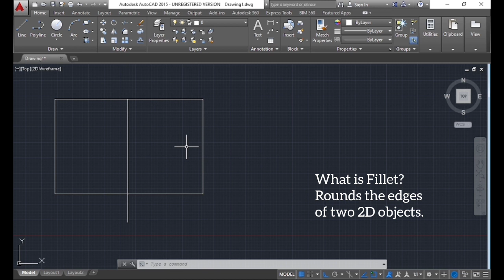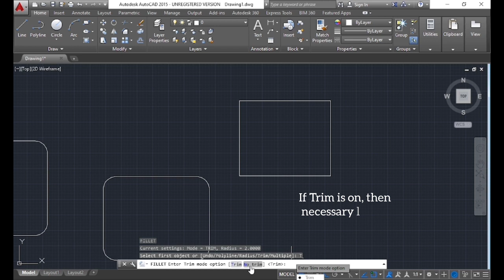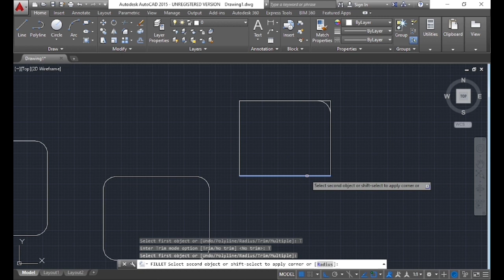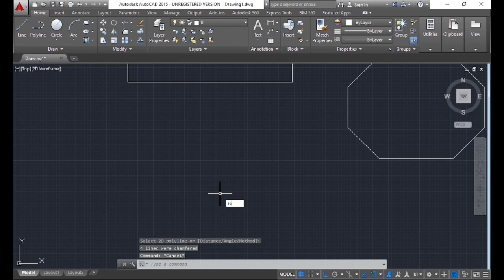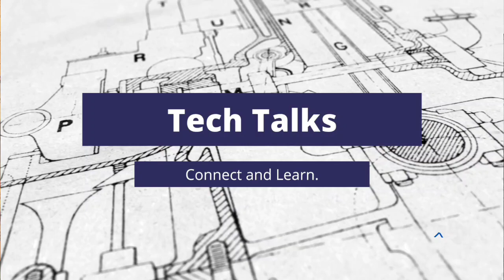AutoCAD Basic tutorials. Part 7. Trim, Extend, Fillet and Chamfer.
You can follow here and ask doubt.

About my novel.

"Life Happens" is a captivating contemporary romance novel that delves into the world of K-pop and the intertwined lives of its main characters, Titalee and Liam. Titalee, an ambitious and talented aspiring singer, crosses paths with Liam, the charismatic leader of a popular K-pop band. Set against the backdrop of the fast-paced and glamorous K-pop industry, the story explores their journey as they navigate fame, love, and the challenges that come with pursuing their dreams. As their paths intertwine, sparks fly, and their connection deepens, readers will be drawn into a tale of passion, self-discovery, and the unpredictable twists that life often brings. With elements of chick-lit adding a delightful touch of humor and relatability, "Life Happens" promises a heartwarming and engaging story that captures the essence of love in the modern world.

You can check my novel on Amazon and read a few pages for free.